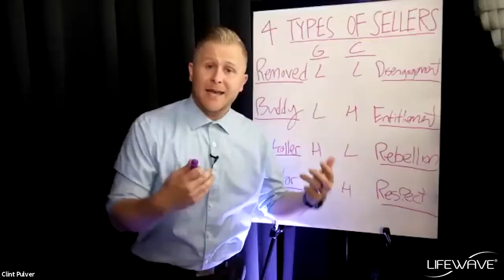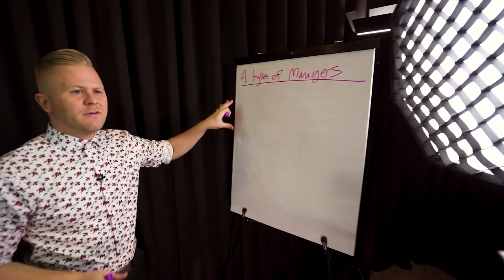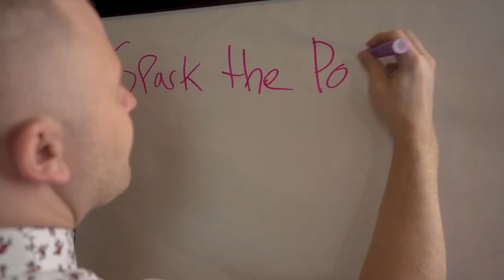Clint Pulver | Sales Growth Expert | Sales Keynote Promo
Known as “The Millennial Speaker”, Clint Pulver helps organizations that want to retain, engage and inspire their younger workforce. As the President and founder of The Center for Employee Retention, Clint has transformed how corporations like Keller Williams, AT&T and Hewlett Packard create lasting loyalty through his work and research as “The Undercover Millennial”.

He has appeared on America’s Got Talent and in several different Feature Films with actors like Jack Black (School of Rock) and John Heder (Napoleon Dynamite). Clint was named one of Business Q Magazine’s “Top 40 Under 40” for his work in helping corporations elevate their “WHY” of mentorship in the workplace and how connected and engaged employees yield loyal and long-term retention within organizations.

For over a decade, Clint has helped leadership teams diminish turnover, increase engagement and create an organization their people never want to leave. With a blend of humor, unforgettable stories, and actionable takeaways that stick, Clint convinces audiences on the power of “The Mentorship Effect,” and why some leaders create lasting loyalty and others don’t.